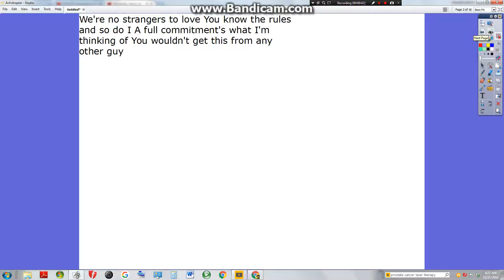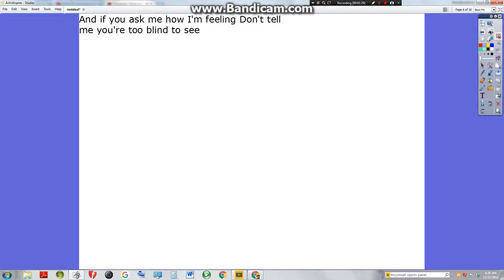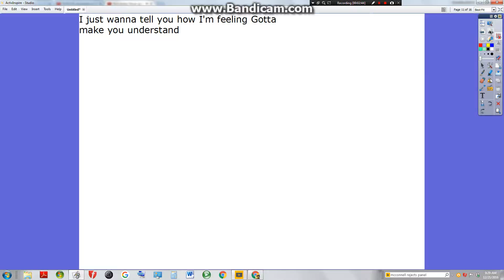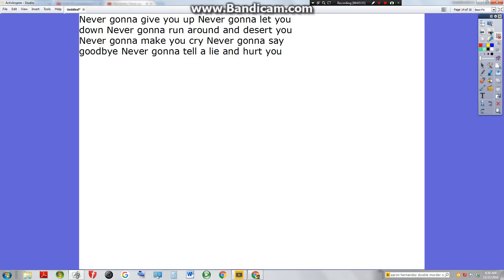Rick Astley Never Gonna Give You Up lyrics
get rick rolled ;3